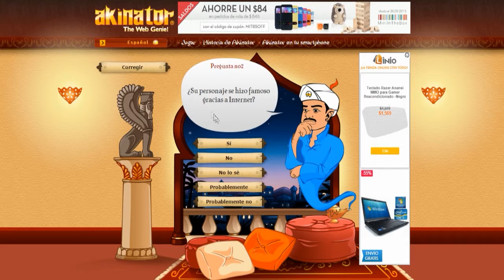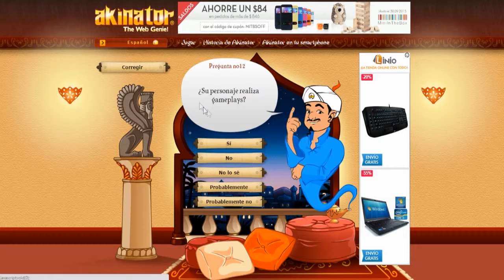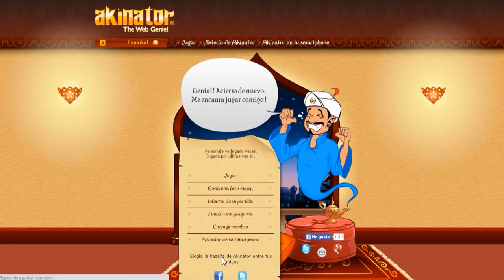Akinator Cap:3 No La Jugamos Con Lecpkim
Hola Chicos y Chicas Bueno Aqui Les Traigo Un Gameplay De Akinator y Ojala Les Guste y Nos Vemos Adiós.

Agregame Para Jugar En Hearthstone:
elgamerhd#1256